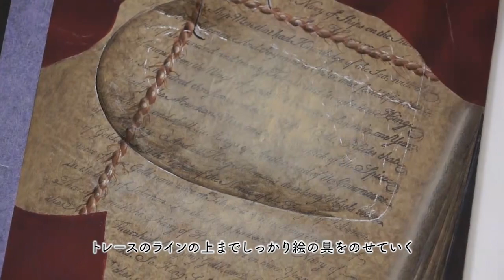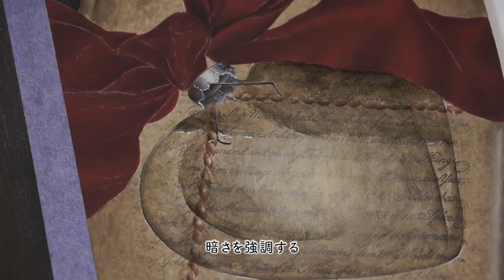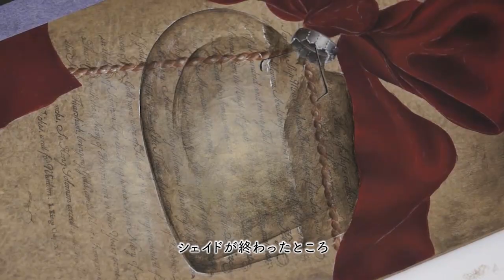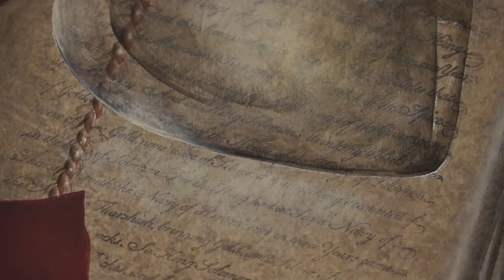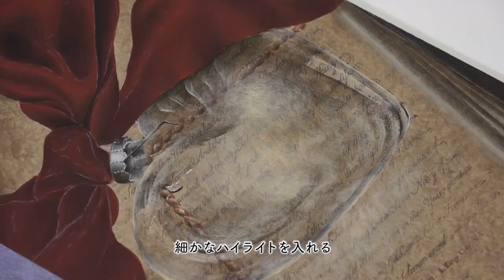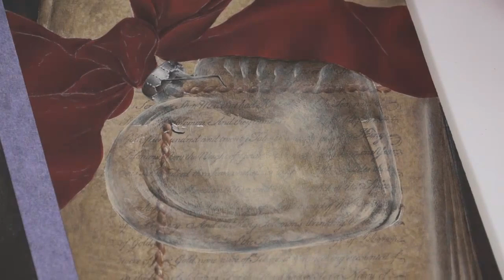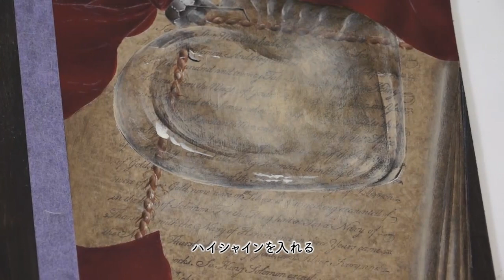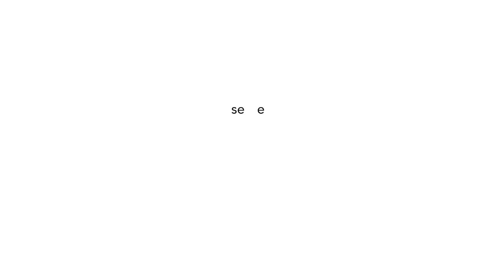ペイント動画レッスン 弓部 玲子「ハートのガラスの描き方」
「ペイントクラフトデザインズ Vol.10」（日本ヴォーグ社刊）に掲載されている作品の描き方を動画で解説していま-す。実演／弓部 玲子さん

手芸を楽しむウェブサイト
手づくりタウン

日本ヴォーグ社がお届けするトールペイントの情報が満載のウェブサイト
ペイントクラフトWEB